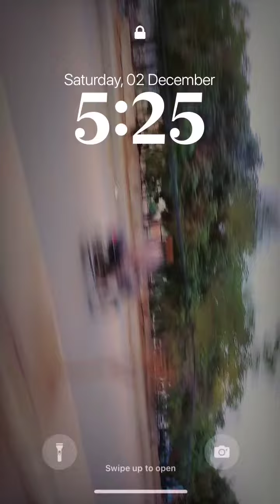BACK INTO THE PREVIOUS TWO MINUTES OF YOUR LIFE